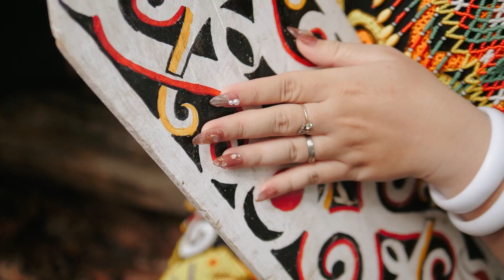NIA & HUDAI PREWEDDING | CINEMATIC VIDEO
A cinematic prewedding of Nia & Hudai.
Adat Dayak Kenyah, Jawa & Bugis.